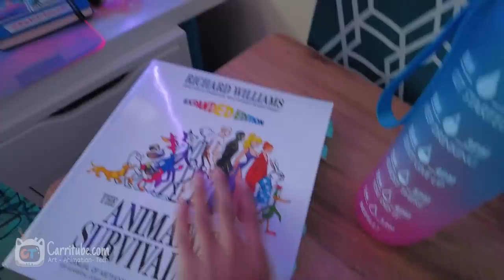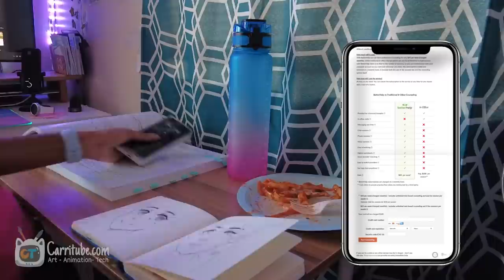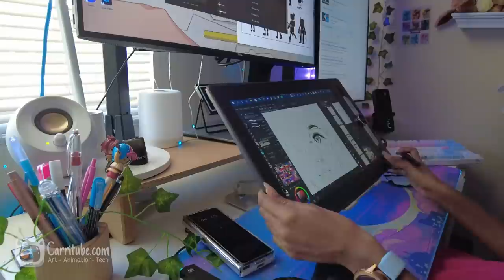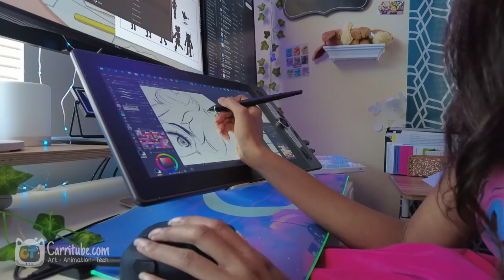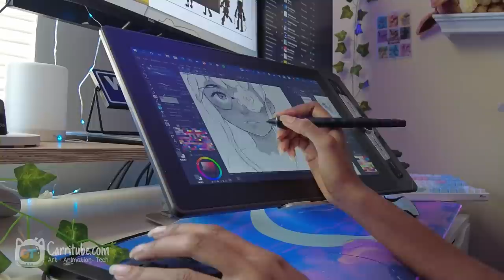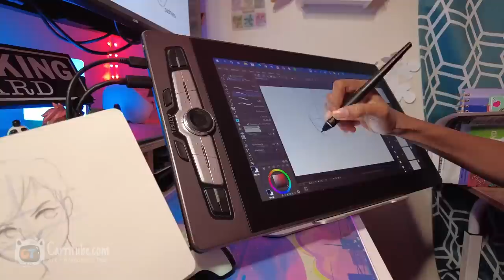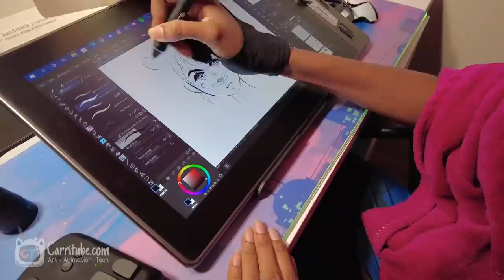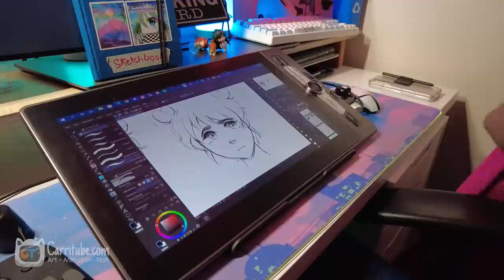✏️Study + Homework Vlog🥕 Animation Student 🌱 trying to catch up this semester 😥😩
(ﾉ^ヮ^)ﾉ*:・ﾟ✧ Open for more Info▼
Loading.
%100.

Artisul SP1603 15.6 Inch Graphics Drawing Tablet

I'm an animation student in Miami Dade Community College, part of a 2 year Associates in Science Degree called the Magic Program and being an animation student is not always bells and whistle.

Since this is a 2 year program compared to a 4 year degree program in animation everything feels more intensive since so much information is being throwed at you.

 🎵Music♪▼
**get 2 extra months free with my link**

📷Vlogging Equipment 🔴
Camera [DJI Pocket 2]
Mini Tripod

🛠️ Tools & Resources
Video editing software - Adobe Premiere Pro CC

🍬Join my Art Discord & Subreddit 🎨
-- Internet Artist Support Group --

0:00​​ Intro